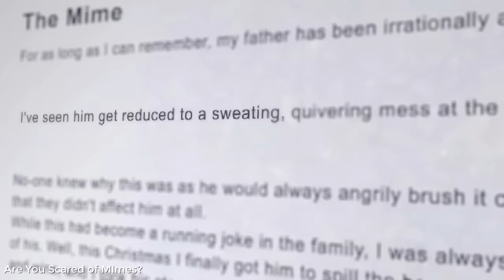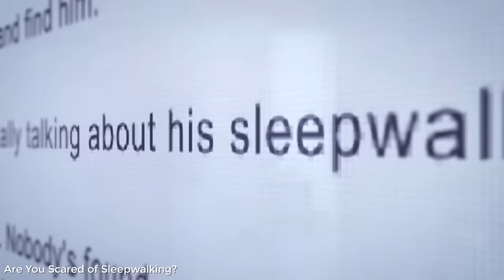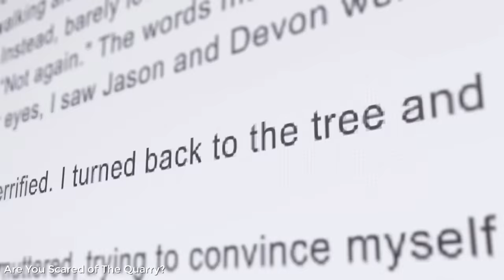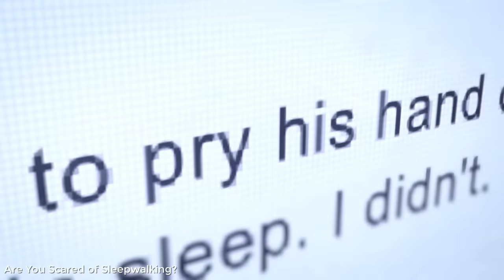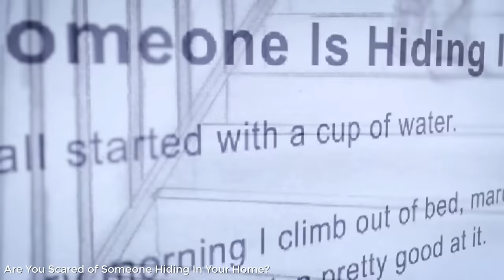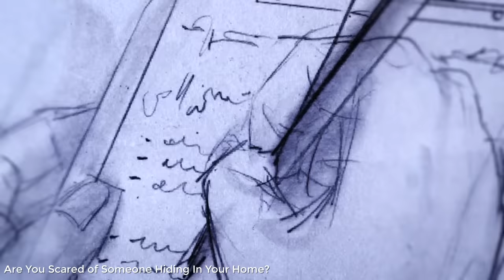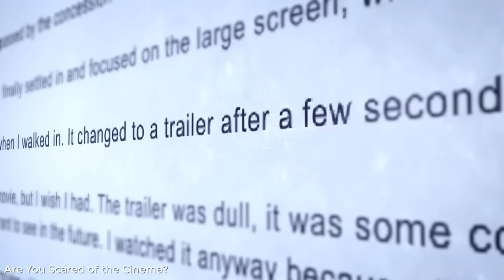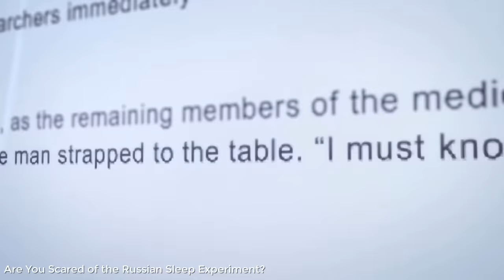2 Hours of Funny Moments From Are You Scared? (Season 1 To 5)